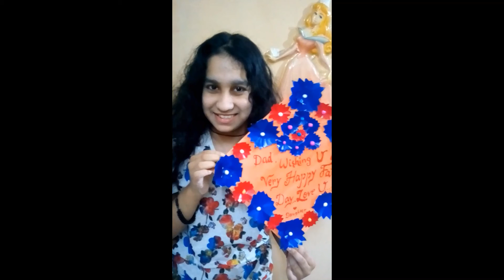FATHER'S DAY CELEBRATION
FATHER'S DAY CELEBRATION-ADRIKA